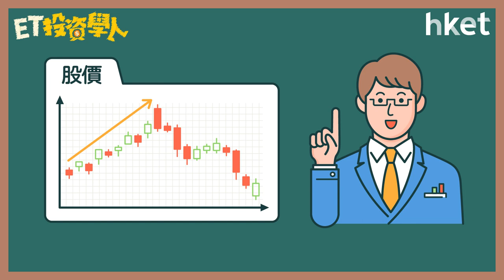【ET投資學人】第34集：黃金比率 預測波幅的神奇數字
黃金比率是一種技術分析工具，透過黃金比率，可以預測上升或下跌目標，又或預測升市中的調整幅度，以及跌市中的反彈幅度；套用在波浪理論內，即可計算調整中浪底的支持位或
反彈中的浪頂的阻力位。究竟黃金比率如何預測後市走勢？